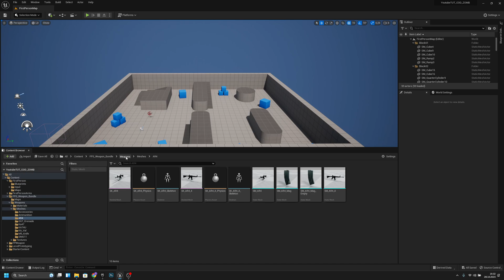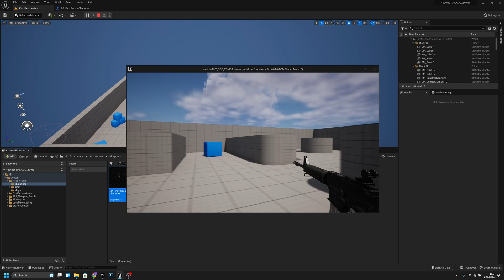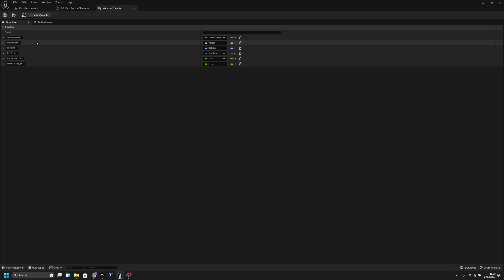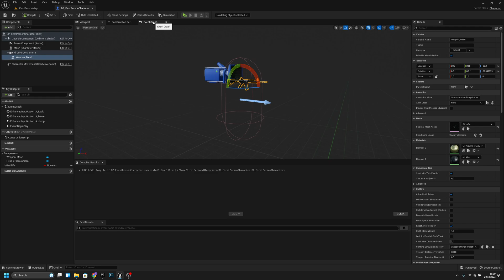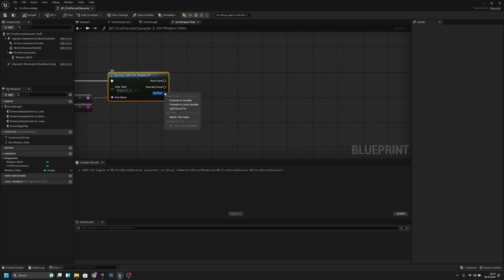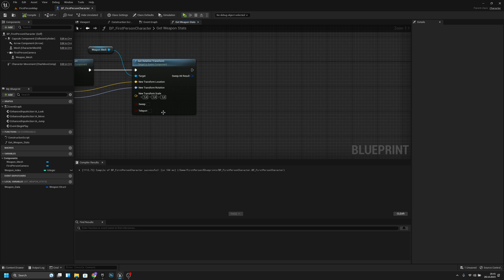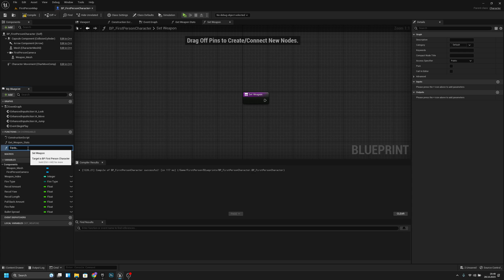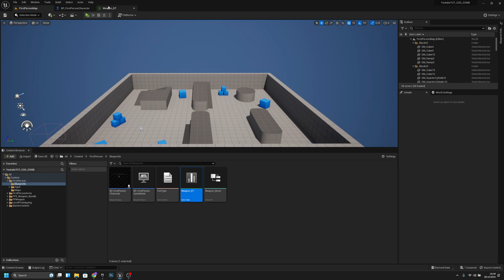GUN MESH AND VARIABLES Tutorial Unreal Engine 5 COD Zombies series Part 1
In this series we will be recreating call of duty black ops zombies game!
In this first episode we will be creating the gun and adding the variables for it! Hope you enjoy! ㅤ